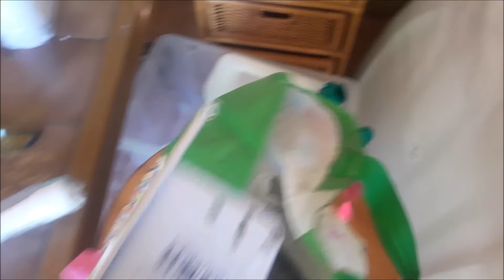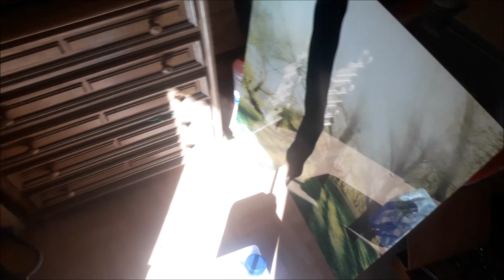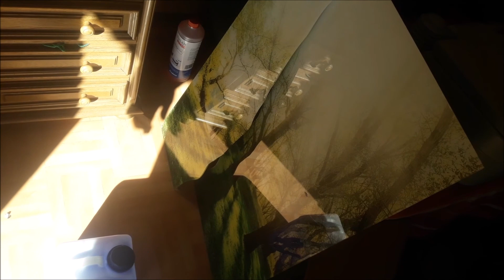ZUHANYZÁS a TELKEN... :)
Már csak egy nagy fekete tartály kell és egy szivattyú és kész. jaaaa...!
napelem :) és lehet tusolni mint állat.
Na persze nem egyedül... :)